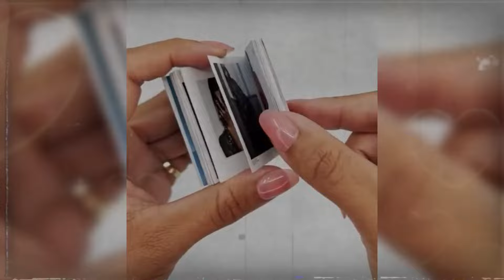Surprise from Lisa, Jennie's latest rumors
Latest BLACKPINK news today. BLACKPINK's Lisa appeared on Radio 102.7 KIIS-FM Los Angeles. ‘ROCKSTAR’ by LISA becomes the fastest song by a K-Pop Female soloist to surpass 200 MILLION streams, BLACKPINK LISA, the icon who moves the times - Limited edition digital cover of Vogue Japan's October issue. BLACKPINK Jennie is the kpop artist with the most monthly listeners on Spotify currently at 30.6 million, JISOO looks gorgeous on the cover of MARIE CLAIRE KOREA, September issue, Jisoo in a romance drama? SEATED. JISOO × Dior Beauty for Marie Claire Korea. The meeting of two icons finally took place, SPEEDCAT and ROSÉ.